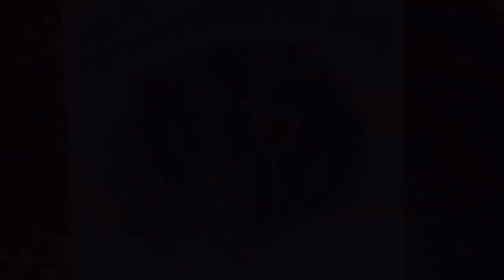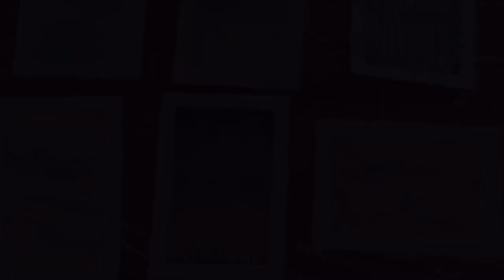【色鉛筆の油ぼかし技法で描く】「自分の心の色」〜美術室のアイデア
撮影 iPod touch     Stopmotion    Roadmovies
編集 iMovie   inshot

コンテやパステルと比較すると
＊定着剤が要らない
＊濃淡の調整が容易

身近な色鉛筆やクーピーが使えるので、色数が多い、
すぐに重ねて描くのも可能、混色も簡単、
布の面積があれば濁りにくい、、などです。

制作後に油がついた手指を必ず洗うことが注意点です。

＊あまり大きなサイズは向きません。B5くらいの大きさまで。
＊マスキング、スパッタリングやステンシル的な効果が美しいので、ぜひハサミやテープのご用意を。
＊色鉛筆の先を尖らせて書き加えたり、消しゴムを定規に当てて鋭くしたり、
作品展を意識…ではなく、技法の探求のように色鉛筆を楽しんで何枚も描いてみるのがおすすめです。

布を、色のついてないとこを探して指に巻きつけながら、指先で描くイメージです。
布の面積が大きければそれだけ濁りにくいです。

数年前、タブレットPCで洛中洛外図を鑑賞してから絵の中に入って、
「絵に入った自分がこの空を見上げると？金色の雲の向こうはどんな色の空か想像してみて描いてみよう」で使った技法です。